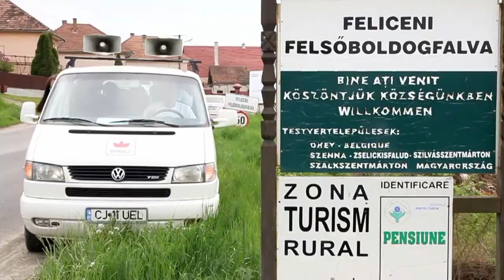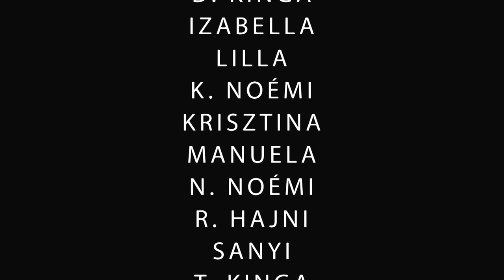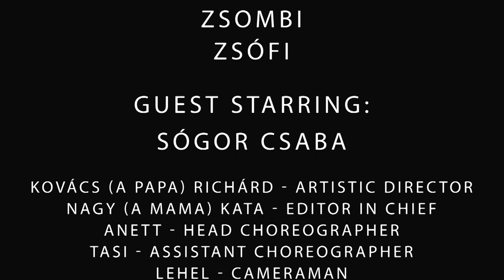A Sógor kampánykaraván happy pillanatai :)